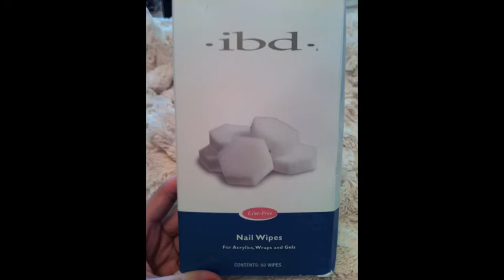Nail-tastic! My CND Shellac Stash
As you probably already know, CND Shellac is the newest innovation to nail polish.  It's a hybrid gel nail polish that is so easy to apply, I can even do it!  There's so much you can do with it and I love how I don't even think about my nails anymore.  Whenever I'd apply regular nail polish, I constantly had to worry about doing the dishes, taking a long baths (exposure to water peels regular polish from my nails), or just doing daily things since the polish would usually chip within hours of application.  Now, I can do anything I want without one worry of breaking or chipping my nails.  They are perfect every time I do them.